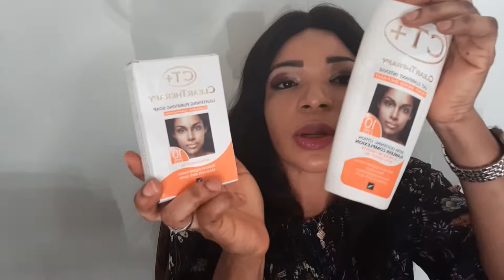CT + clear therapy lotion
How to use your CT + lotion, CT + clear therapy